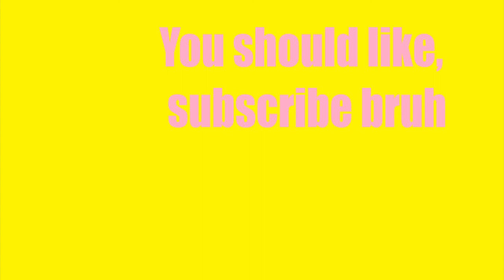ECPI University Commercial Parody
why do they always look dead inside?
here at ecpi university we're all about education and the learnins and what not.  never goin be more learnt than right here at ecpi.